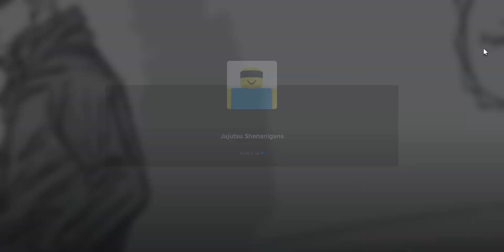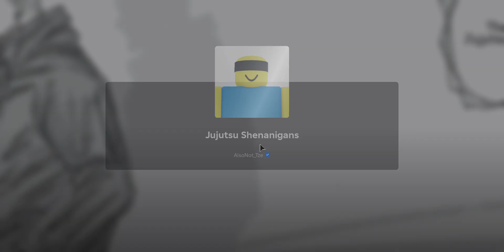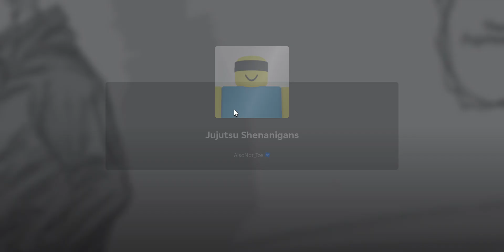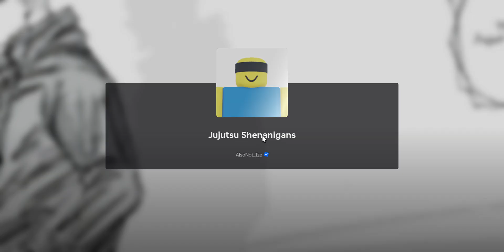2v2 duels gone well in jujutsu shenanigans (jujutsu shenanigans duels)